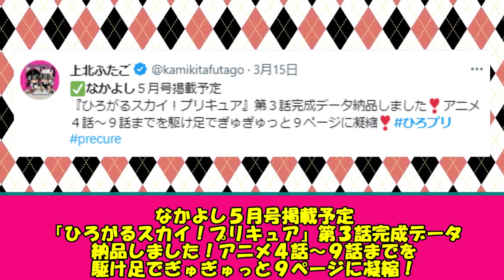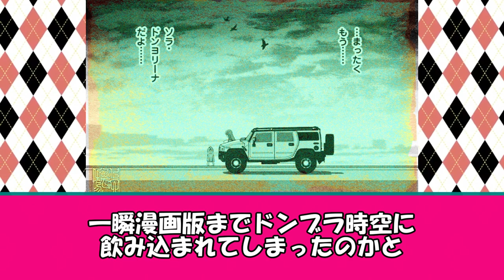【上北ふたご】漫画版ひろプリを語るみんなの反応集【なかよし】【Palcy】【東堂いづみ】【ひろがるスカイ！プリキュア】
安定のふたご先生

↑掲載サイト

precure PrettyCure　ソラまし　ソラツバ　あげまし　キュアプリズム　キュアウィング　ゆっくり

↓引用
©️️上北ふたご
©️️講談社 / pixiv